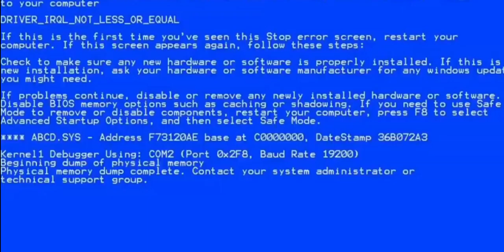แอบชอบคนนี้ก็ไม่บอก~😏